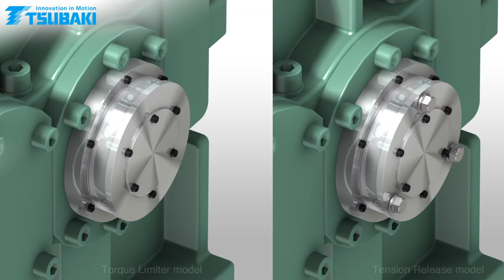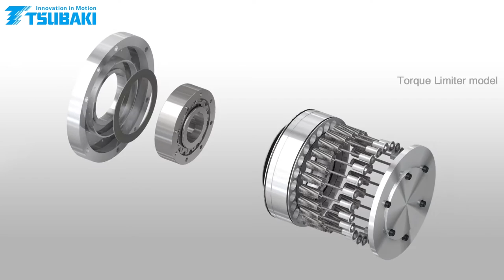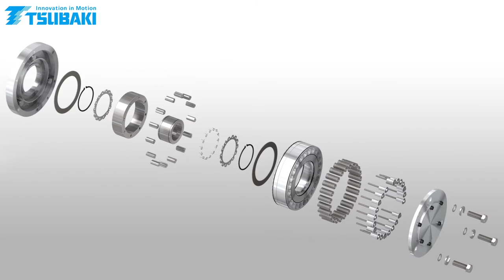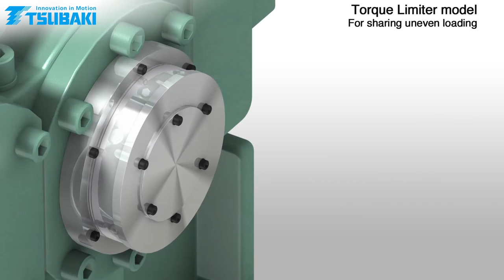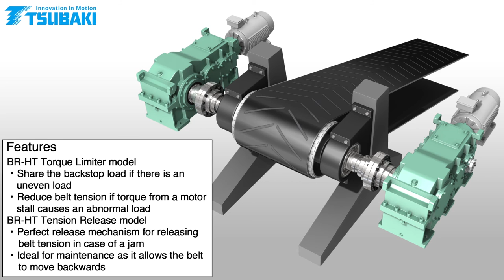Tsubaki Backstop Cam Clutch BR-HT Series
The Torque Limiter model of Tsubaki's backstop Cam Clutch allows for the sharing of uneven loads, while the Tension Release model is for releasing belt tension.